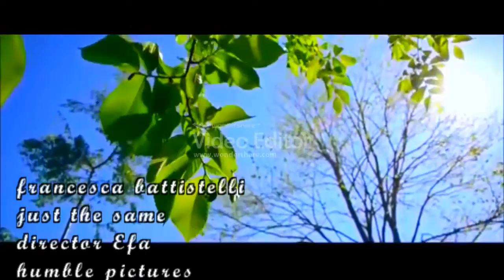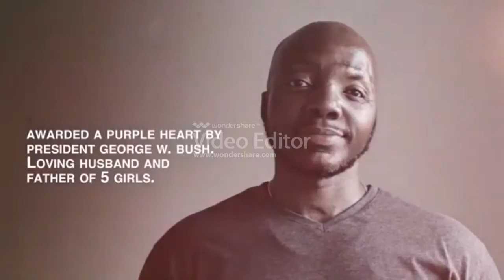francesca battistelli new music video just the same